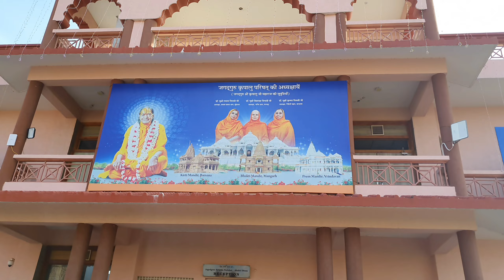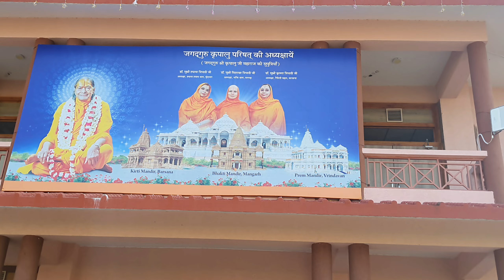Kripalu Dham Managarh||mangarh bhakti dham||kripalu ji maharaj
Kripalu Dham Managarh ||mangarh bhakti dham

spiritual awakening stages
spirituality
krishna bhajan
guru vandana iskon

कृपालु जी
kripalu baba
kripalu ji maharaj bhajan
Guru purnima celebration
guru purnima
Guru purnima dance
guru purnima easy dance step
guru vandana bhajan